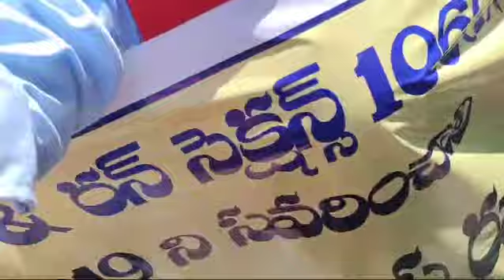సుందరయ్య పార్క్ దేశ వ్యాప్త బంద్ మోటార్ ట్రాన్స్పోర్ట్ కార్మికులు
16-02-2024